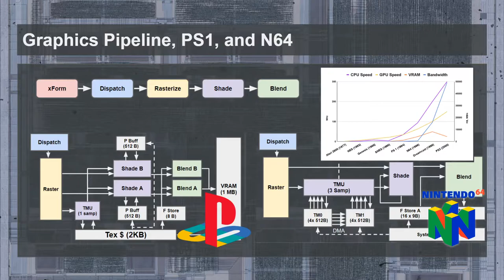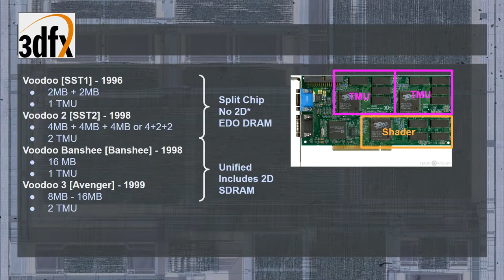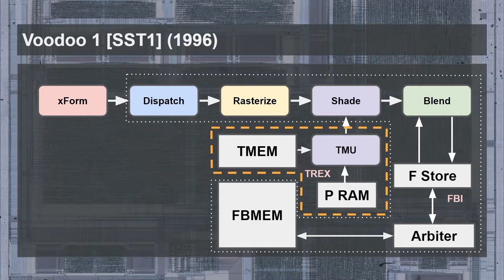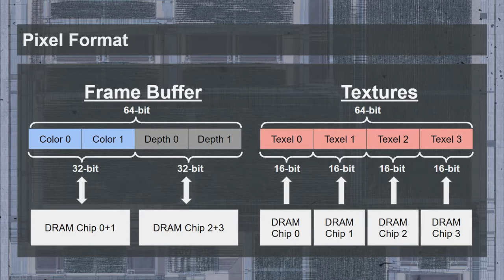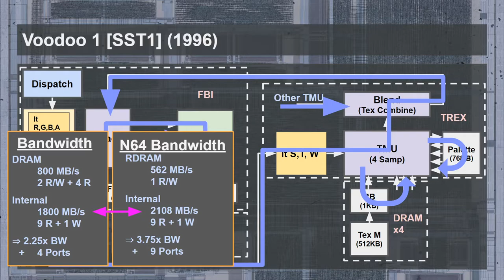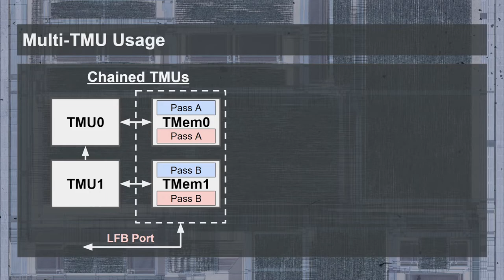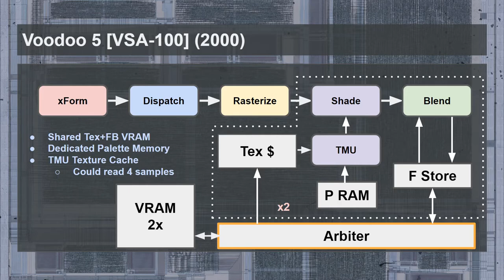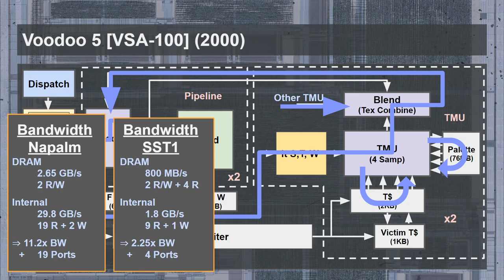GPU Memory, and Clogged Pipes (Part 2 - 3dfx Voodoo)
What is the largest factor that makes GPUs tick, besides the core clock? It's the memory, which can cause a GPU pipeline to flow or grind to a halt.
This video picks up where the last one left off, by going over the memory architecture of the 3dfx Voodoo GPUs. This video was made as part of GPUJune2.

Chapters:
0:00 Recap
0:47 Fill-Rates
2:42 The Voodoo Family
6:32 EDO vs SDRAM
9:28 Voodoo 1 Part 1
10:25 The Rasterizer Breakup
12:13 Pixel Formats and Memory Layout
14:07 Voodoo 1 Part 2
19:02 Napalm
22:09 TMU Mappings
25:28 Voodoo 4/5